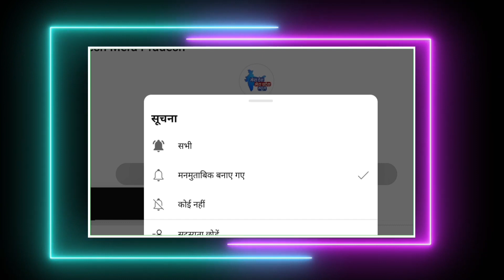शहर कांग्रेस कमेटी के अध्यक्ष बनाये गये जीवन सिंह सिसौदिया सभी ने दी बधाई व शुभकामनाएं